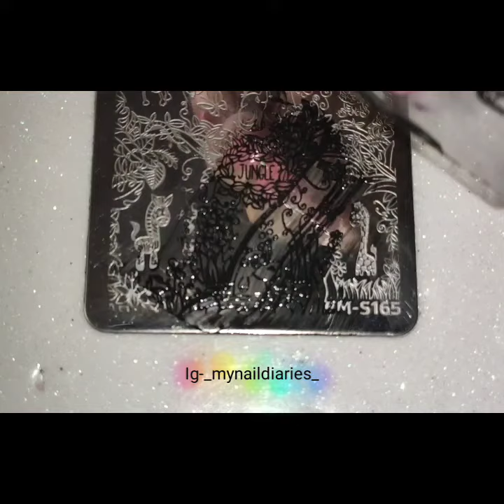Cute Hippo Nail Art Tutorial!!!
Hey Everyone!!! These are my cute Hippo Nail Art For @dimensionnails dnchallengejuly hippopotamus prompt using @colorclubnaillacquer polish as my base, @bornprettystore @bornprettyofficial stamping polish, @hellomaniology stamping plate, @lovecolorbar Nail Polishes to fill in the decals and a matte top coat to seal the design...♥️